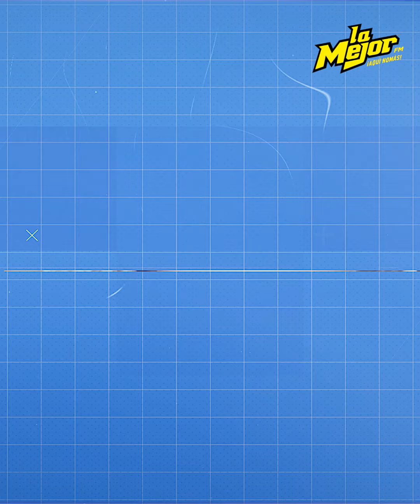Filtran presunto audio de Niurka en el que llama a sus hijos parásitos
Niurka, está envuelta en una nueva polémica y es que, al parecer, se filtró un audio en el que habla mal de sus propios hijos. 😱